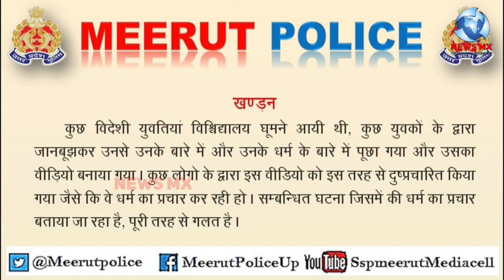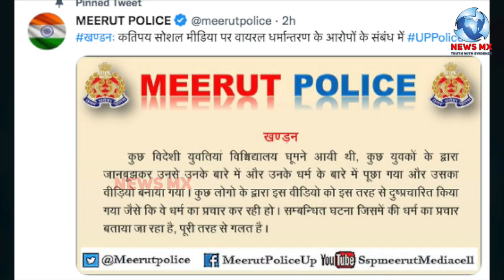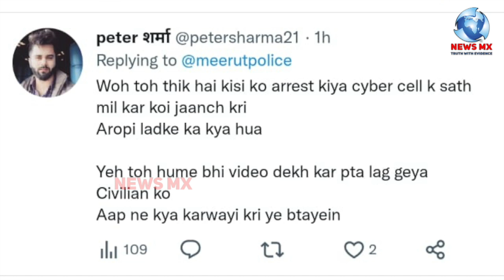विदेशी लड़कियों पर धर्म परिवर्तन का आरोप जय श्री राम के लगाए नारे